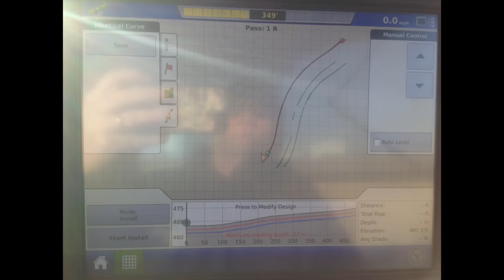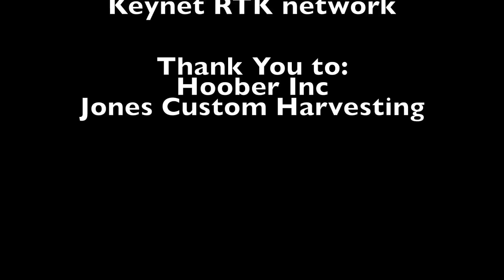Tile Plow Setup Day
This video is about Tile Plow Setup Day